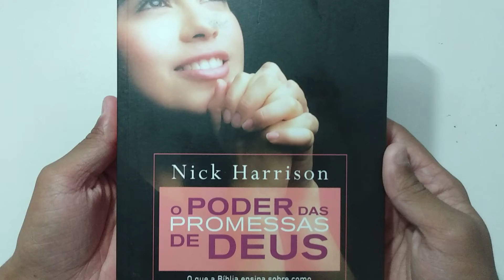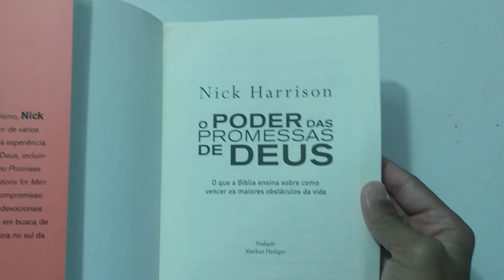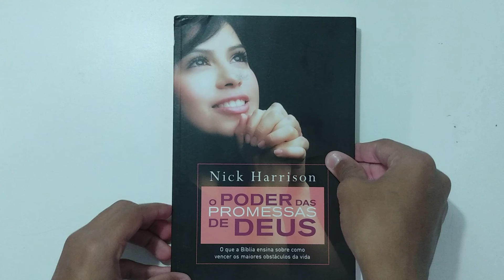O Poder das Promessas de Deus, Nick Harrison-livro-Pi40